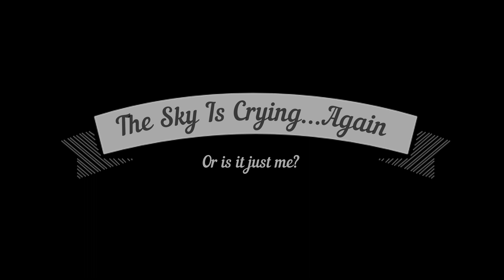The Sky Is Crying...Again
I wish more people would just look up once in a while...